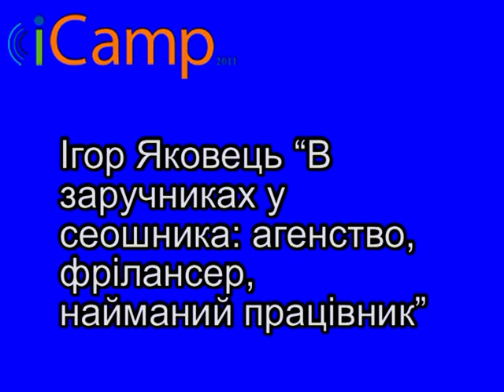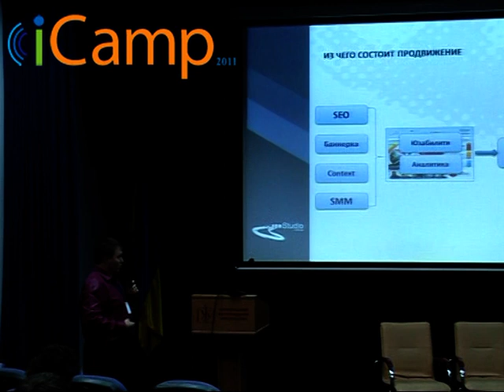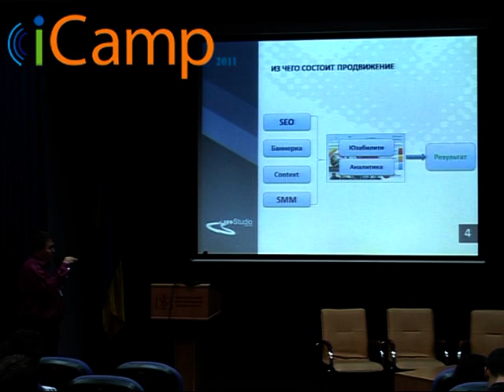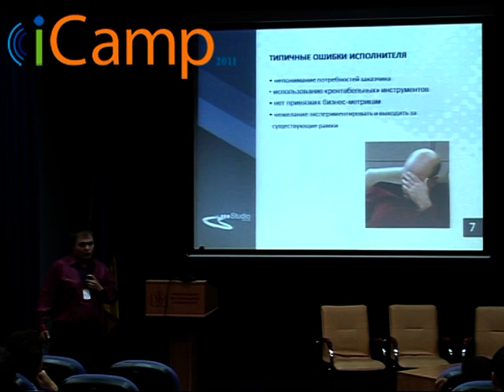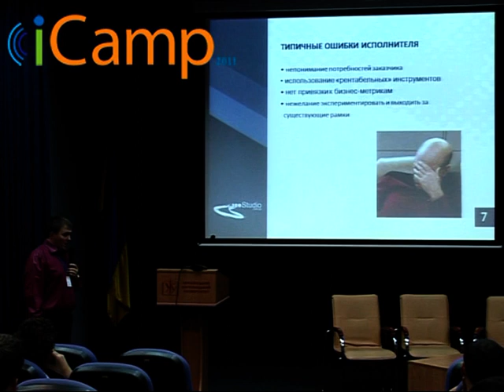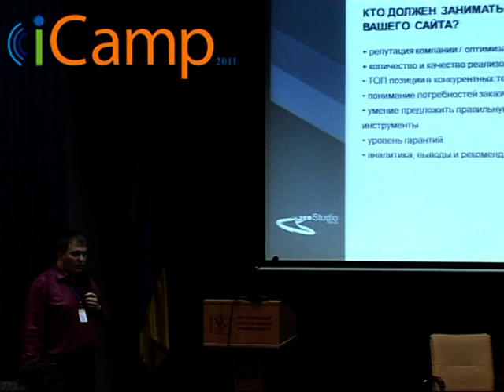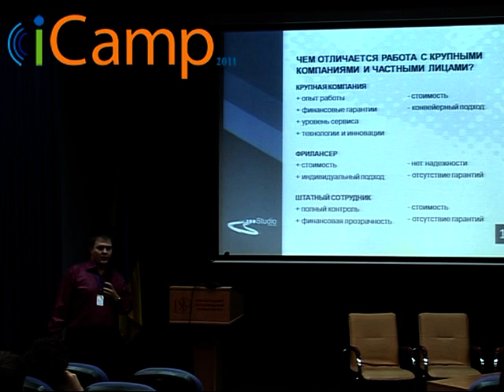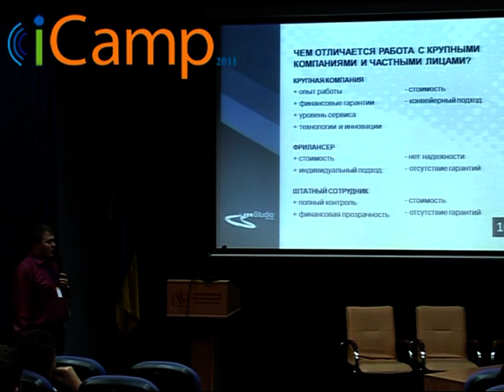Lviv iCamp 2011 Ігор Яковець "В заручниках у сеошника.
Ігор Яковець "В заручниках у сеошника: агенство, фрілансер, найманий працівник"